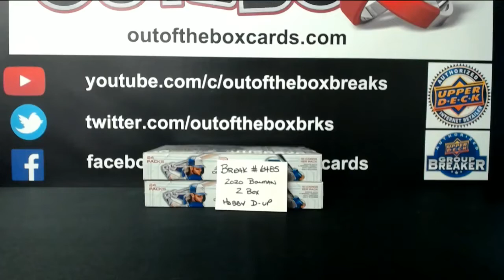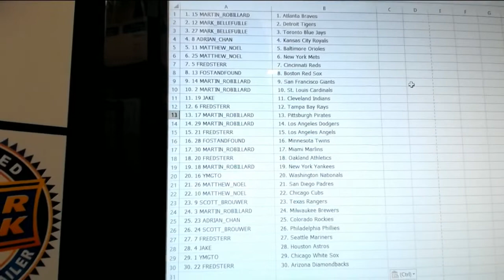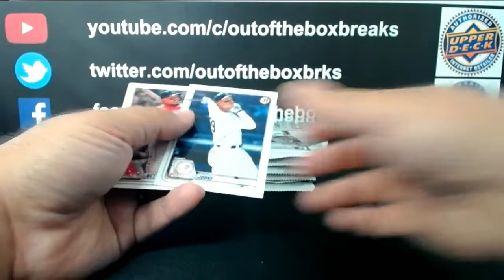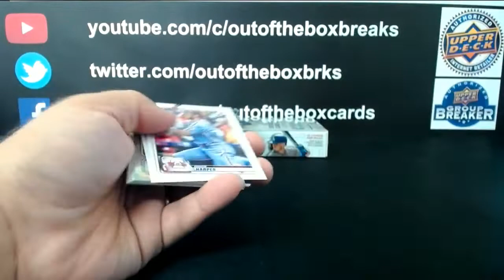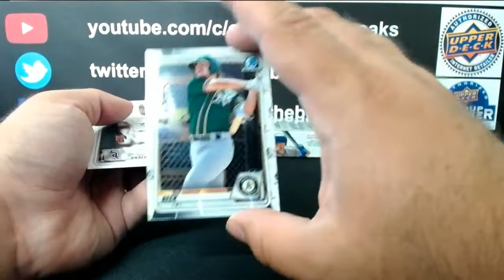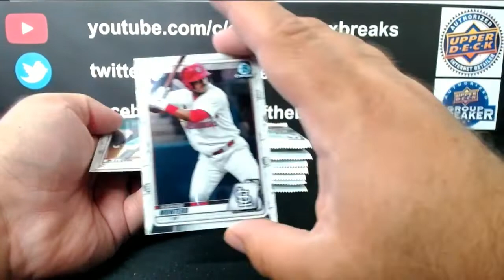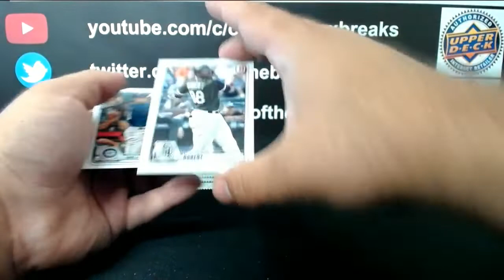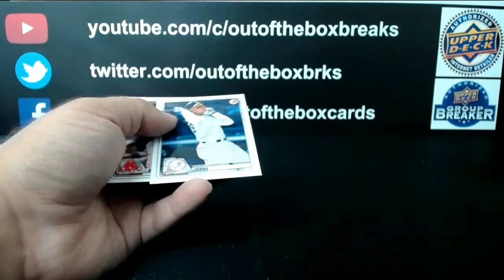Outoftheboxbreaks Break #6485- 2020 Bowman Baseball Hobby (2 Box) Double-Up Random